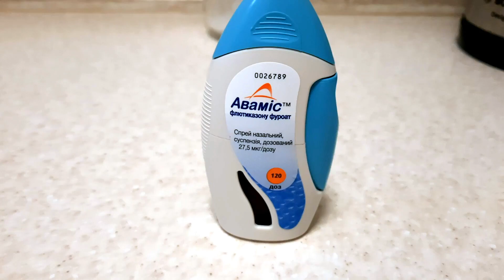Как Лечить Аллергию на Амброзию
Сегодня хотел бы рассказать, как я лечу аллергию на амброзию. Надеюсь мои советы вам помогут. Амброзия начинает выпускать пыльцу во время цветения. Этот процесс обычно происходит с августа по сентябрь включительно. Если вы приобрели аллергию на амброзию, то готовьтесь с ней жить до конца жизни. Можно конечно пойти к аллергологу,  но как показывает практика, выкинете кучу денег , а от аллергии не избавитесь.  Сегодня я вам расскажу как можно облегчить симптомы аллергии на амброзию. Ну и набирайтесь терпения на 2 месяца. Постоянный чех , свербление в носу, глаза чешутся и текут.  Вот основные симптомы аллергии.